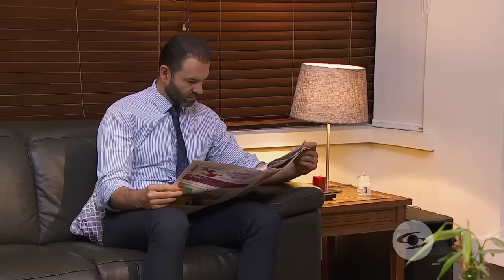Tu Voz Estéreo – Capítulo: Embarazo inesperado - Caracol Televisión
Caracol Televisión - Tu Voz Estéreo capítulo: Embarazo inesperado

Leonel, un joven universitario, se lleva la sorpresa de su vida al saber que su novia está embarazada, lo cual hará que cambie radicalmente, pero, cambia aún más el engaño de sus seres queridos.